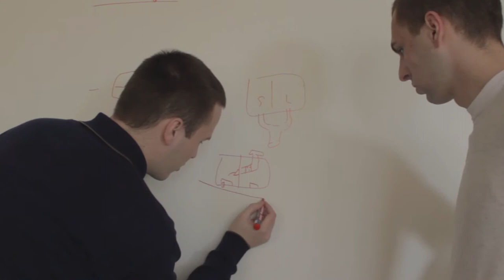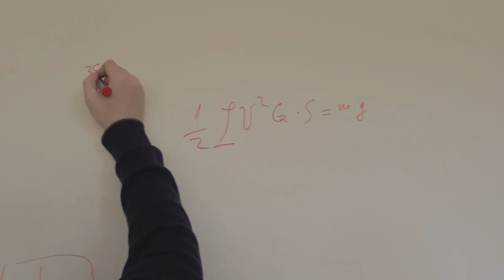FYI 2015 Team W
Project:
Upgrade of the water\waste system by active in-flight dumping of FILTERED liquid waste products for performance improvements

Special thanks to:
- Nikola Stojanovic
- Emmanuel Cadenat
- Michel Dupont
- Nemanja Zoric
- Dragan Pantelic
- Prince Aviation
- Aleksandar Kusovac
- Ariel Milosevic
- Dejan Arsic
- Dimitrije Stevanovic